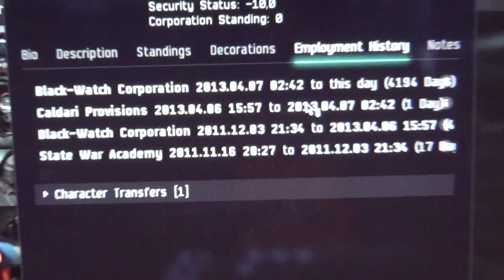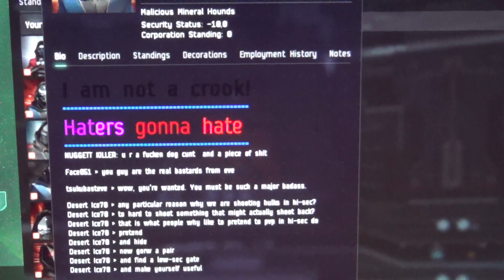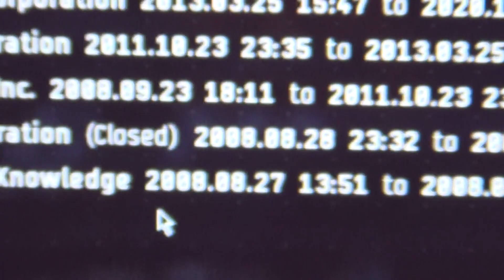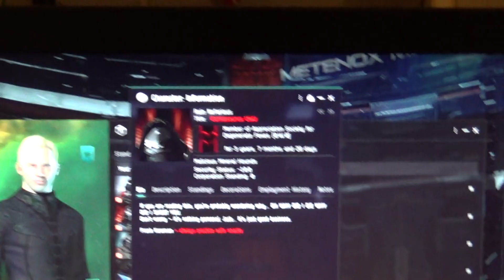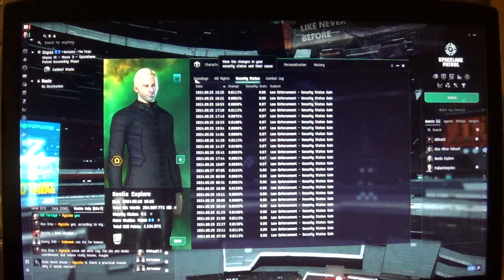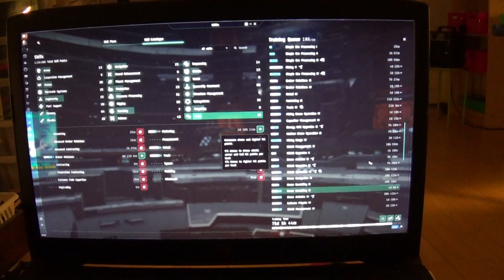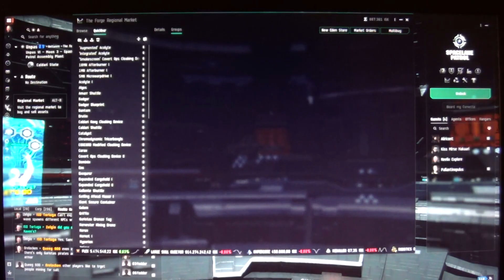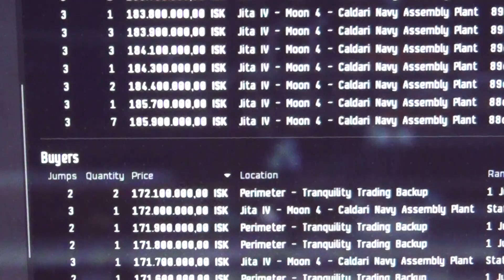MongoTV_18700 - EVE Online - DANSK - Del 169 - Dag 15 -Hauler SKUDT Af Minus 10 Pirater i Safe Space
DEL 169 - Dag 15 - Mandag.
God MANDAG. Det er nok snart 20 ÅR siden, som omkring år 2005, at jeg begyndter på, at spille det her online multiuse space game "EVE Online" ? Jeg har boet her snart over 12 år, i den lille 2 rum lejlighed, som jeg bor i nu. Kun 3 kilometer herfra, boet jeg hele 9 ÅR, i en lille 1 rum bolig, på omkring 35 kvm. Så det er omkring 21 år siden, at jeg flyttet ind der, i min gamle 1 rum bolig. Så det passer nok, at det snart er 20 ÅR siden, jeg første gang, begyhnde på, at spille det her EVE Online. Dengang for snart 20 år siden, der var der ikke sådan store mining skibe, der kunne hurtigt mining bjerge af ore, man kan sælger for en masse millions ISK penge i spil. Der mining man med små skibe, som jeg gør nu, eller med et fragt skib, med 1 mining laser på, der tog timevis, at fylde last op med ore. Kun de mest rige spiller, havde sådan store Battelships, hvor der måske kunne sidder 4-5 små mining laser på, og sådan et dyrt battleship, det fik jeg aldrig dengang. Men jeg begynde på, at fragte NCP gods "Spiced Wine", i EVE Online, og tjente mange 100 millioner på det, og par 1.000 ISK millioner. Men de ISK spilpenge, dem solgt jeg (ulovligt) for rigtig penge Dollars, som jeg fik udbetalt, på min game Pay Pal konto, og kunne overføre de penge fra Pay Pal, til min rigtig danske bankkonto. Men EVE Online lavet engang, et stort raid-aktion, imod spiller der ulovligt solgt ISK spil penge, for rigtig Dollars penge. Og der blev mine gamle originale EVE Online spilkonti, lukket ned, og banned. Og det var også meget dumt af mig, at bruge mine originale spilkonti til, at sælge de ISK spilpenge, direkte fra. Jeg skulle have oprettet 1-2 ekstra spilkonti, som "Mellemmand" konti, og overført mine ISK spilpenge jeg ville sælge, til den "Mellemmand", EVE spilkonti, for at sløre mine pengespor, til mine originale spilkonti, jeg lavet de penge på. Men det gjorde jeg så ikke, og de blev lukket og banned. Men så oprettet jeg nogle nye EVE spilkonti, som 4-5 stykker, som jeg betalt for, som 15 år siden. Det er så de mange gamle EVE spilkonti, jeg nu har mistet min adgang til igen, fordi der er nogle peroblemer, med den gamle email konto, jeg fik registeret de mange EVE konti på. Så jeg er startet helt forfra nu, med en helt ny EVE spilkonto. Det gjode jeg igår mandag, og det er tirsdag nu. Og jeg har faktisk lige, betalt en opgradering til 7 dage Omega konto, for EUR 5. Klokken den er lidt over 13.50 nu. Og EVE Online lukker 1 time om dagen, imellem klokken 13-14 dansk tid. Så EVE Online åbner igen, lige om lidt, om en 10 minutter. Så jeg skal selvfølgelig online igen, da jeg jo lige, har betalt EUR 5, for at upgrade min gratis EVE konto, til en 7 dage Omega EVE konto. Jeg vil lige bruge, den her lange danske tekst, til alle mine danske EVE Online video, fra i dag tisdag, og de næste mange dage. Da jeg ikke orker, at sidde, og skrive sådan her, hver dag.